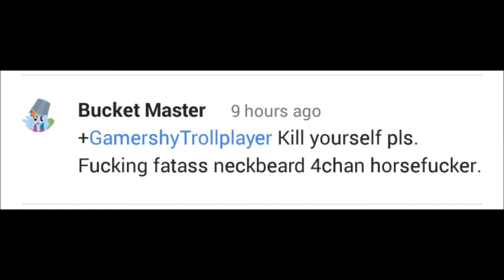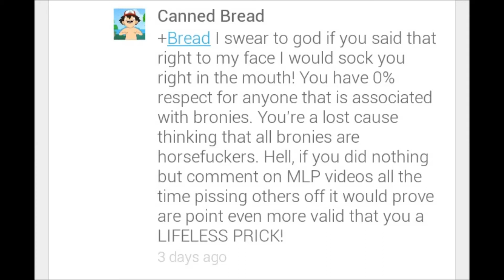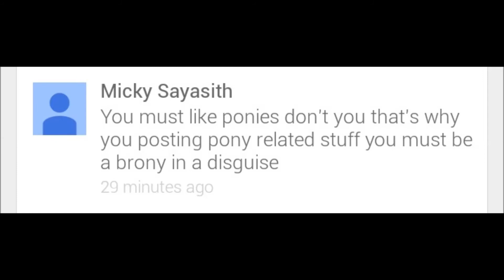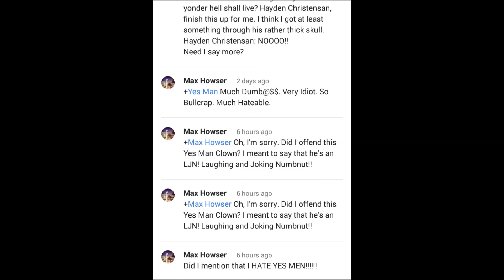Brony Comments #3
Apologies for the wait, I may or may not have accidentally deleted the original 3rd video... so I went out, and I got some more comments.

So, here it is, in all it's glory. The words of angry neckbeards, with the crappiest (greatest) music around over the top.

Got any comments that YOU'VE found? Drop 'em on my G+.